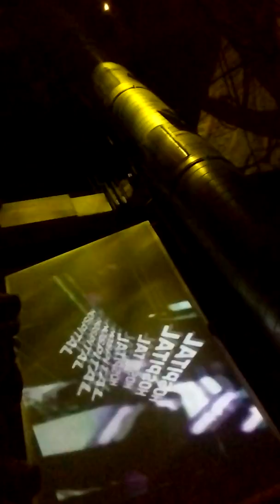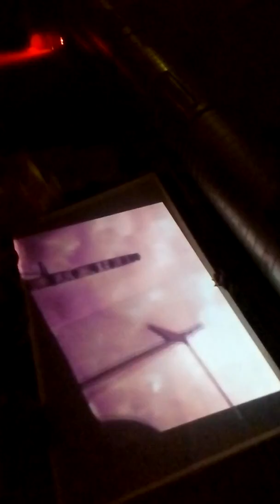Hospitality - Keeno & London Elektricity @ Club Gretchen Berlin 140418